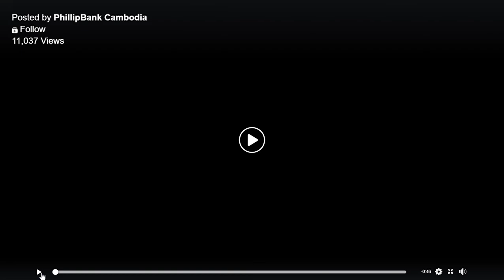My job with This TVC . PhillipBankCambodia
យល់ដឹងបន្ថែមពី ជីវិតពិតប្រចាំថ្ងៃ​ ការអប់រំ និង កំសាន្ត
Understanding more about Reality life, Education and Entertainment.
1. ជីវភាពរស់នៅតាមជនបទនិងមុខរបរ​សំរាប់ជីវិតប្រចាំថ្ងៃ

2. ការធអប់រំ

3. កំសាន្ត
 ​​​​​​​​​​​​​   Entertainment